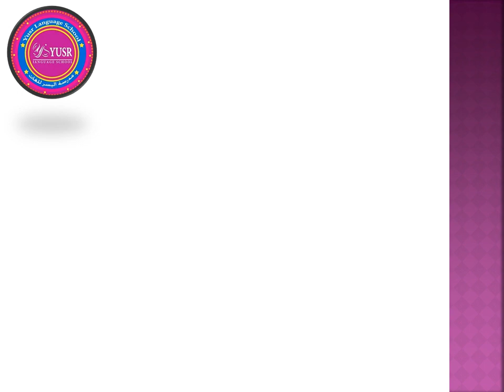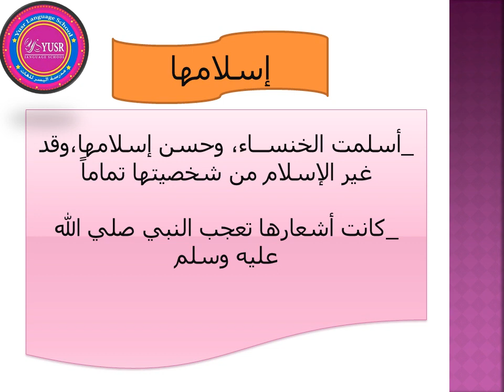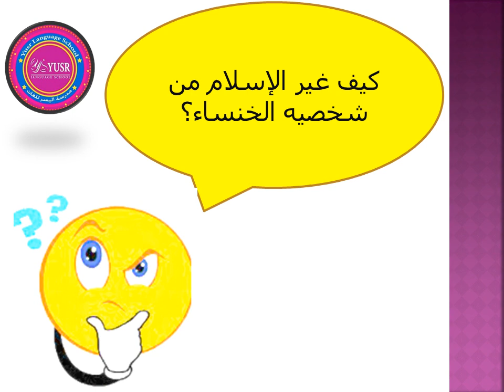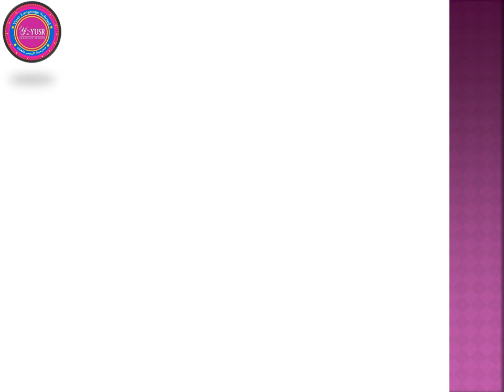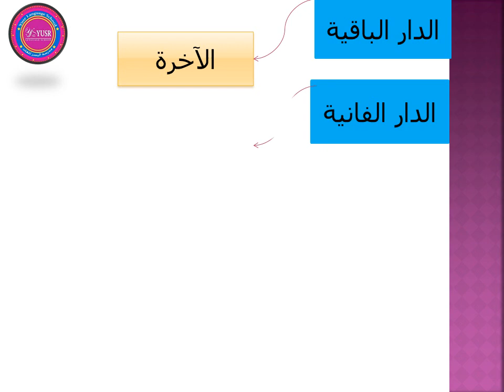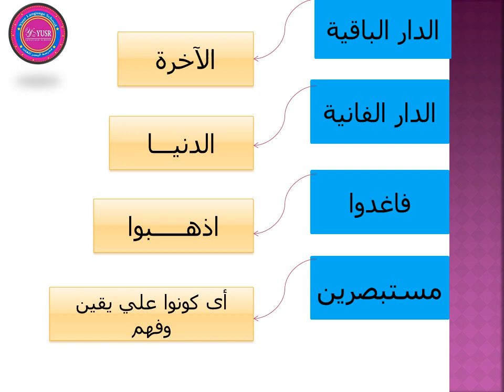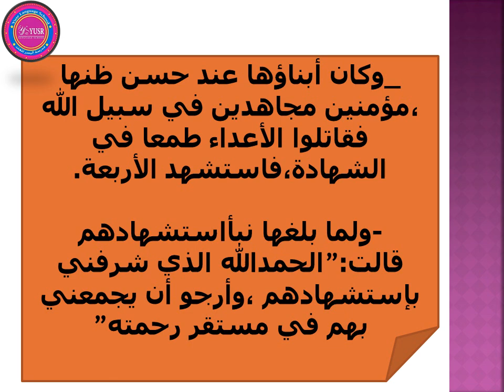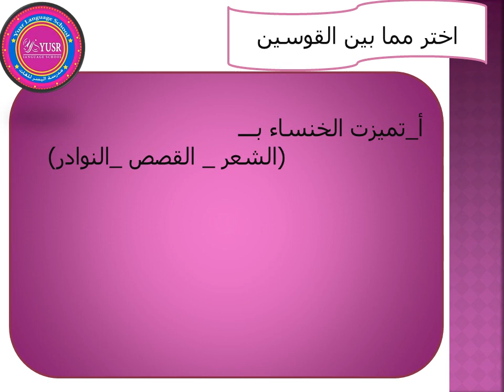الصف الخامس الابتدائي - التربية الإسلامية ( درس الخنساء ) - الترم الأول